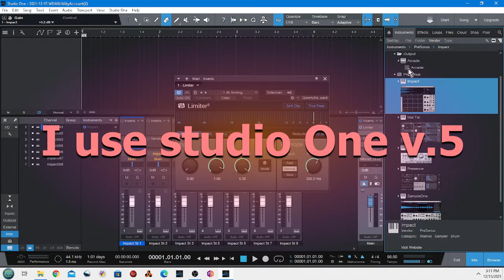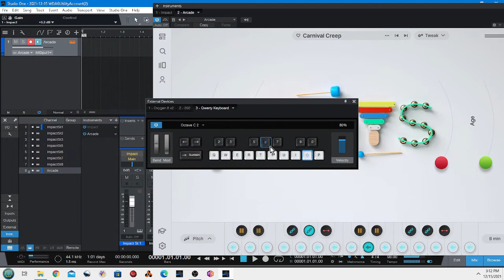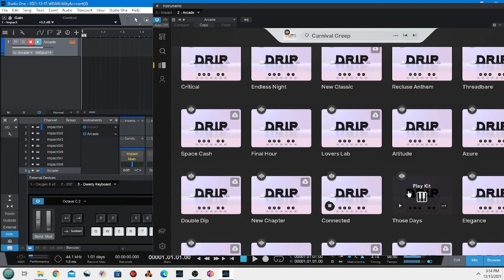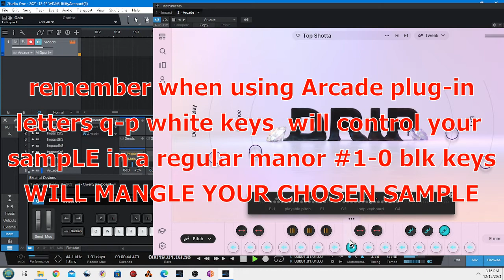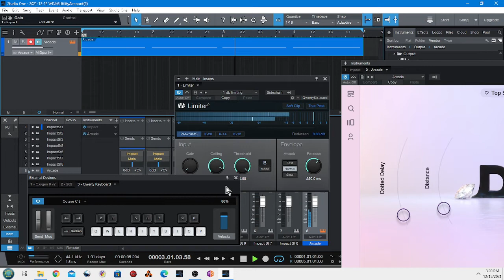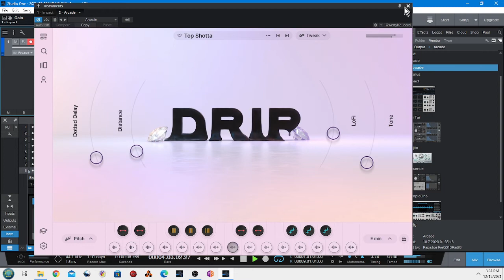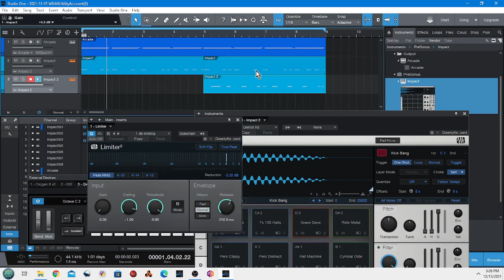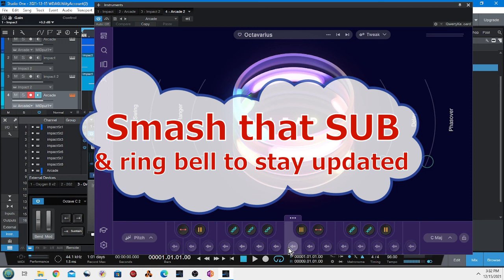"Output Arcade VST Pugin and Studio One v.5"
MORE VIDEOS OF
 ARCADE BEATS @Please THE END OF THIS VID
video shows the basics of studio one and output arcade